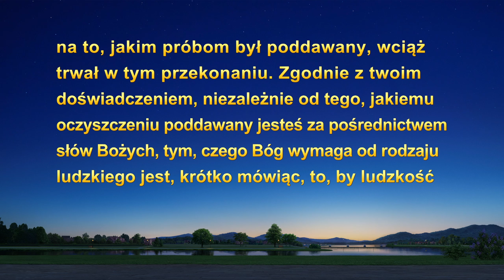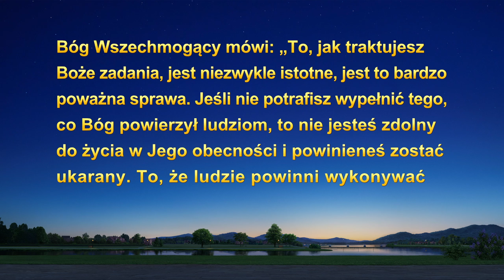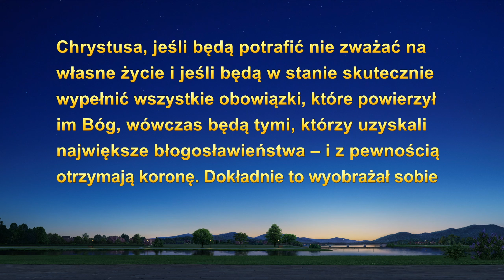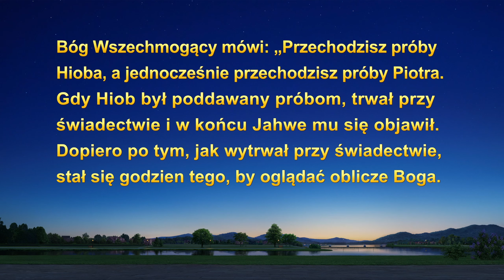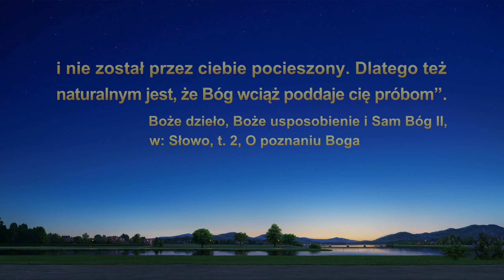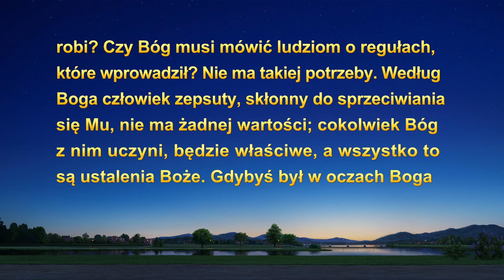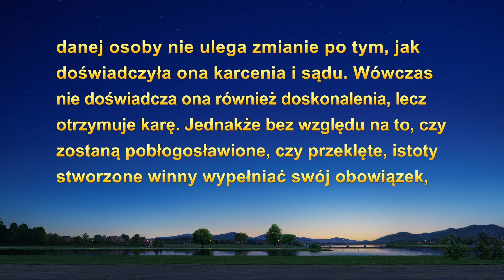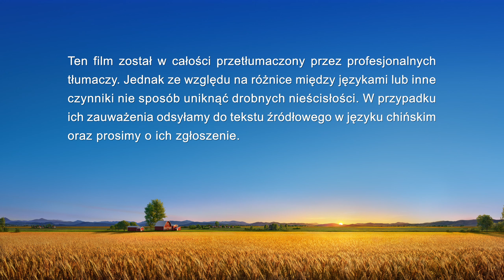Świadectwo wiary | „Konsekwencje wiary opartej na pojęciach i wyobrażeniach”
Gdy bohaterka uwierzyła w Boga, często słyszała o doświadczeniach braci i sióstr, które dotyczyły trwania przy świadectwie i otrzymywania Bożych błogosławieństw podczas prób i trudności. Głęboko wierzyła, że nie skarżąc się na przeciwności i wykonując obowiązki, otrzyma Bożą łaskę i błogosławieństwa. Później u jej syna zaczęto podejrzewać białaczkę. Próbowała nadal wykonywać swoje obowiązki i nie narzekać, ale choroba syna nie ustępowała. Stała się słaba i zniechęcona, a nawet narzekała na Boga i odmówiła wykonania obowiązku. Osąd zawarty w słowach Bożych skłonił ją do autorefleksji. Co zyskała dzięki tym doświadczeniom?